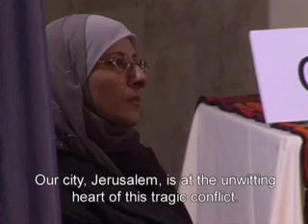OneVoice Movement Jerusalem Statement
Joint Israeli & Palestinian Statement from Jerusalem, spoken by Eran Schefferman and Saed Mashaal, for the 2007 World Economic Forum